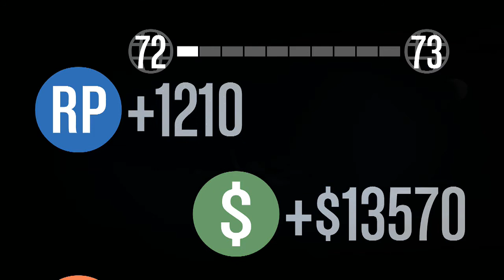Grand Theft Auto Online - Tuning Entity (#253)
Pora zakończyć Wyzwanie od Krzyśka pozytywnie, czyli wskakujemy do LSC i kupujemy potrzebne ulepszenia (silnik, hamulce, etc.), oraz te niepotrzebne (neony, spoilery, itd.). Potem pora na Bitwę o Senora (rym niezamierzony).

Trzymajcie się,
Pzdr!